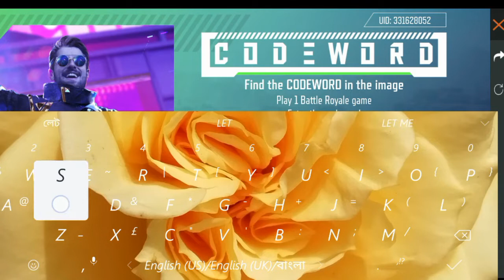CODEWORD New Event Free Fire | How to Get the codeword in Free Fire | Fun gaming AM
Hello guys..
New Code word event comes to fee fire. In this event you have to get code and enter into the place to get the grant prize..
Here code is hidden in the given image when you open the events...
Then you have to play 1 match for 5 mints or up... Then you are eligible for get the code... After this process you will be able to get the prize..

Pic and thumbnail by Pics art and pixelab